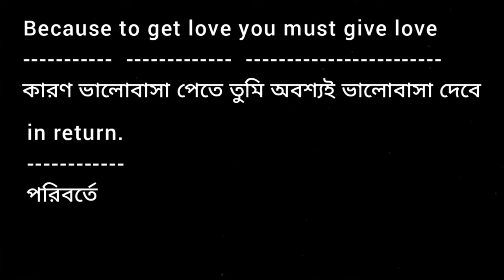Man is a social animal. He cannot - - - - - - Because to get love you must give love in return.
Man is a social animal. He cannot live alone. No person can be happy without having sincere friends. But selfish persons fail to make real friendship. Because to get love you must give love in return.